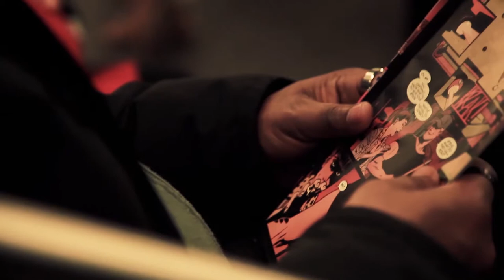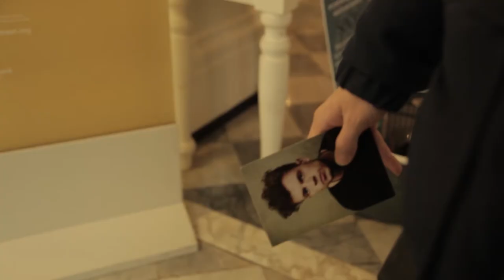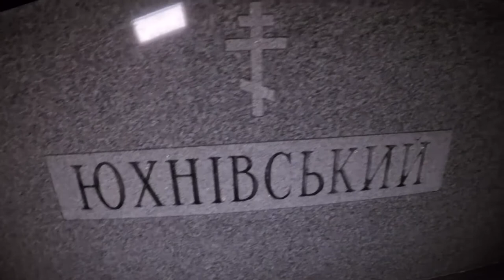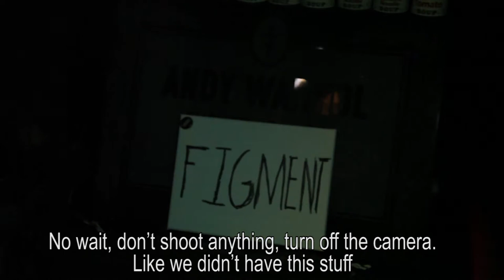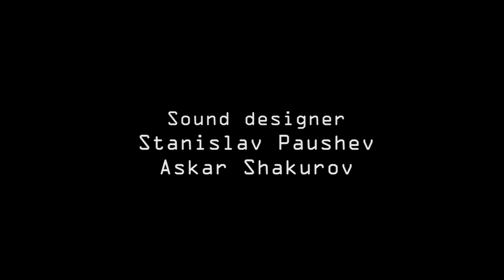Road to Hollywood - documentary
Documentary film which tells us about ambitions, will and goals, and also about dreams. Russian actor goes to LA to find an answer: how to become a big Hollywood star.

Director: Oleg Blinov
DOP: Roman Katyshkin